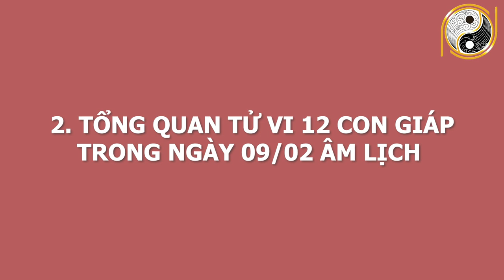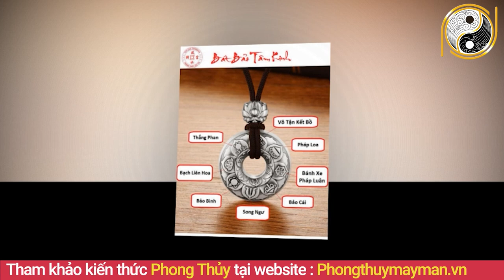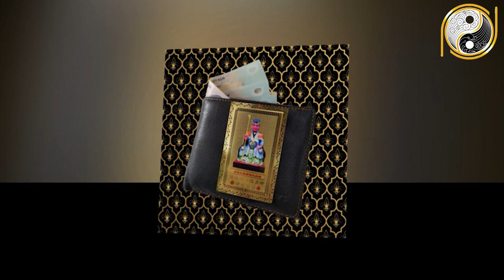Tu Vi Hang Ngay 21/3/2021 QUÁ ĐỎ QUÁ MAY 2 Con giáp Tiền Tỷ Rơi Trúng Đầu, Giàu Nhanh Như Chớp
01. Linh phù giải hạn
02. Hồ lô hóa giải Ngũ Hoàng
03. Mai Hoa Phú Quý
04. Gương bát quái tinh cầu
05. Kim bài thái tuế 2023
06. Vòng tam hợp Dần Ngọ Tuất
07. Vòng tam hợp Thân Tý Thìn
08. Vòng tam hợp Hợi Mão Mùi
09. Vòng Tam Hợp Tỵ Dậu Sửu
10. Bát bảo tâm kinh
11. Minh Quang pháp bảo cầu
12. Minh Quang pháp bảo lục giác
13. Tỳ Hưu Lộc Tài (Đồng)
14. Tỳ Hưu Khai Vận ( Bạch Ngọc)
15. Bách Niên Tụ Tài ( tụ tài lộc)
16. Song long ngọc ấn ( ấn thăng quan)
17. Kim bài ngũ Lộ Thần Tài
18. Hồ lô bình an ( treo xe)
19. Móc khóa văn xương
20. Ống bút văn xương gỗ đào
21. Bút văn xương gỗ đào
22. Bút văn xương gỗ đào nhỏ
23. Hoa mai kim tiền ( mạ vàng )
24. Các vật phẩm phong thủy khác u Vi Hang Ngay 21/3/2021 QÚA ĐỎ QUÁ MAY 2 Con Giáp Tiền tỷ Trúng Đầu, Giàu Nhanh Như Chớp